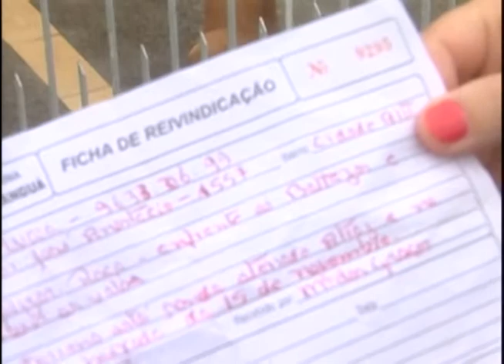Programação ARTV - Canal 5 - AO VIVO Reclamação limpeza nos terrenos baldios